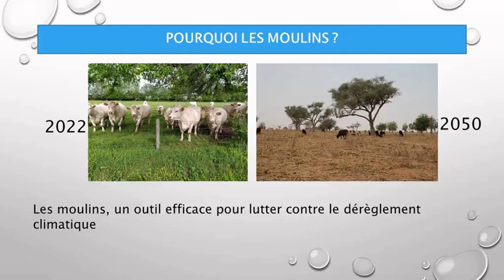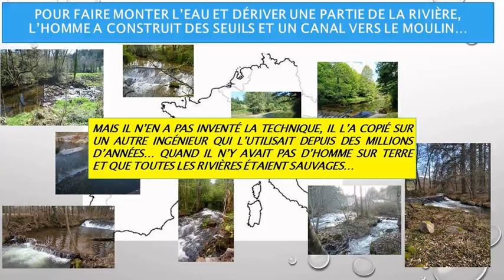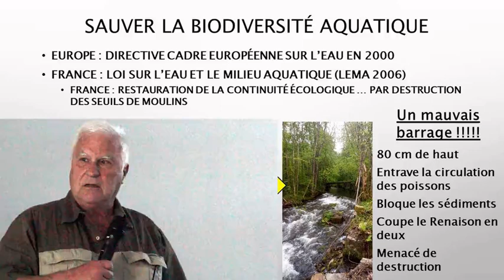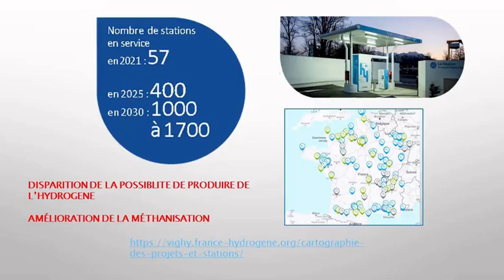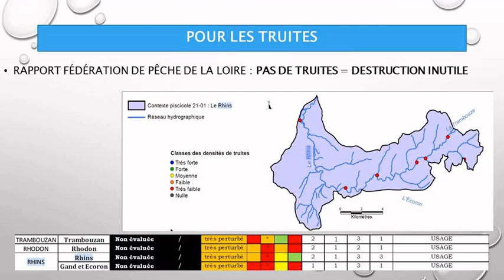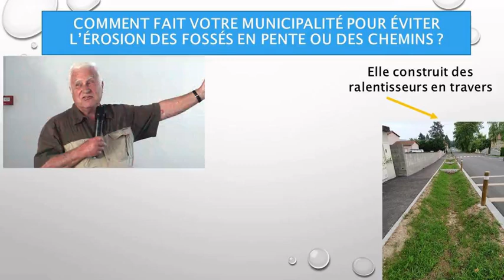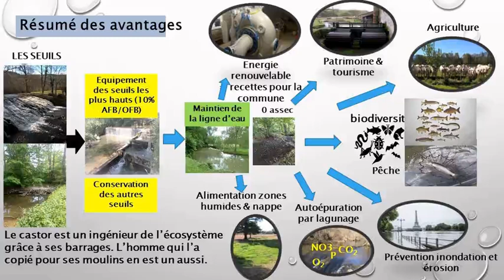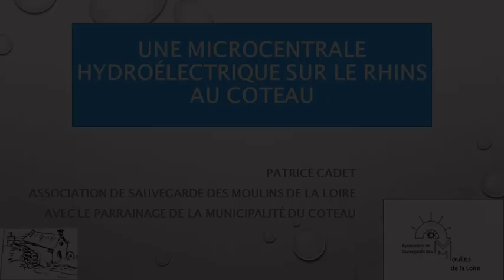Une MicroCentrale HydroElectrique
100 000 moulins utilisaient la force motrice de l'eau tout au long des rivières de France au XVIIIe siècle. Le charbon puis le pétrole les remplacèrent au cours des siècles suivants ce qui a entrainé le réchauffement climatique dramatique dont nous subissons les effets actuellement. En plus de la production d'énergie renouvelable nous montrerons que ces petits moulins ont un effet bénéfique pour la biodiversité, l'agriculture. Nous prendrons l'exemple du Rhins, rivière passant au Coteau, commune proche de Roanne pour montrer l'intérêt de la sauvegarde de notre patrimoine constitué par ces petits moulins égrenés tout au long des rivières françaises.